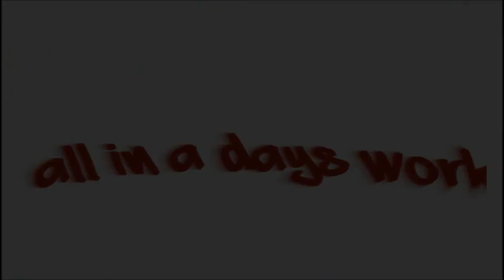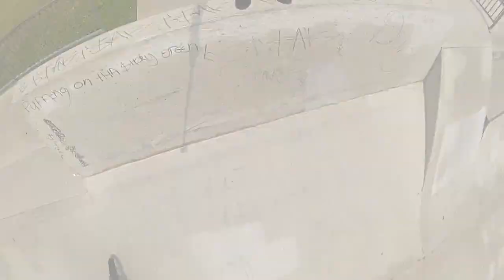New BMX bandit 2012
Two guys with their Gopro rigs and one keen bmx bandit hit up some ramps and bush tracks on a mid week spring day. All in a days work.

Rider- Jacob "faz" Farrell.
Shot entirely from GOPRO hero 1, GOPRO hero 2 cameras.
Filmed by Solo J at XpressionJourneys and O'testies at SixtySixSeven Industries.
Edited by Solo J in Sony Vegas, with inspiration from the O'testicle himself.
Location- Helensburgh skate park. Mt Kembla dirt tracks. Both in NSW Australia.
Artist- ( Whitley ) - Track-  ( Stay on the outside).